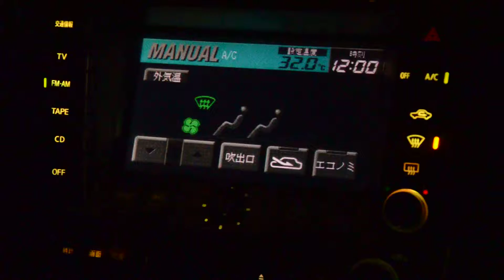РГБ подсветка родной магнитолы Nissan Cedric Gran Turismo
Режим "переливание цветов"
Обычно стоит он, только более медленный, или просто какой нибудь один цвет